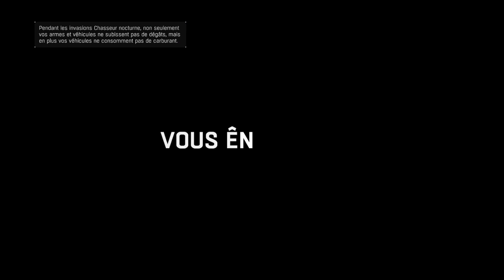Un barbare contre des zombies. Amusant ?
Hey salut les apprentis barbares aujourd'hui on commence un nouveau coop avec le fameux mat_lts sur Dying Light.

Ici le barbare atterrie dans un décor d'horreur avec d'étranges créatures que sont les zombies.  Il éprouvera sa force  et son courage pour survivre dans ce milieu hostile. Huzog Le Barbare y arrivera t-il ???

Fous rires garanties et surtout surtout de la violennnnnnnnnnnnnce.
Mon discord : Huzog Le Barbare#1220